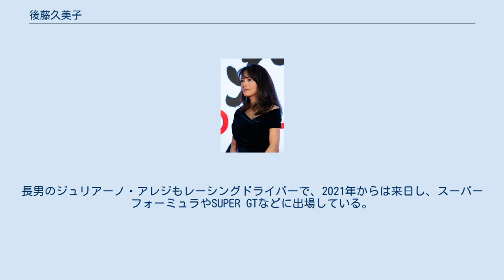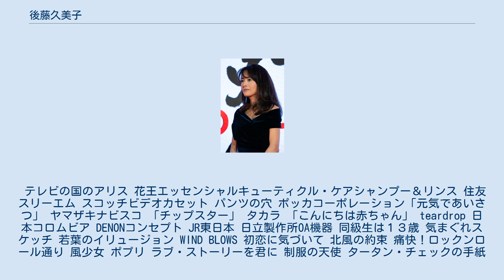後藤久美子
ジャン・アレジ
後藤 久美子（ごとう くみこ、1974年3月26日 - ）は、日本の女優、モデル、タレント。
愛称はゴクミ。
東京都杉並区出身。
スイス・ジュネーブ在住。
オスカープロモーション所属。
 くまの幼稚園、区立大宮小学校、区立大宮中学校、多摩大学附属聖ヶ丘高等学校卒業。
小学校５年生のときからモデルを始め、1986年、NHKの『テレビの国のアリス』のヒロイン役で女優デビューする。
第24回ゴールデンアロー賞 放送・新人賞を受賞。
以降、「国民的美少女」を謳い文句に、世に言う美少女ブームを巻き起こした。
映画出演作に『男はつらいよ』（松竹）、『ラブストーリーを君に』、『ガラスの中の少女』、『シティーハンター』などがある。
「男はつらいよ」シリーズには、6回に渡り同役で出演し、実現しなかった第49作『男はつらいよ 寅次郎花へんろ』にも出演が予定されていた。
 1995年にフランス人F1レーサーのジャン・アレジと交際を始める。
当時アレジには既に妻子があったが離婚調停中であり、その後前妻とは離婚が成立。
96年には渡仏しアレジと同居を始める。
現在もアレジとの婚姻手続きはとっておらず、「事実婚」の夫婦である。
ジャン・アレジは前妻との間に１人、後藤との間に３人の実子がいる。
長男のジュリアーノ・アレジもレーシングドライバーで、2021年からは来日し、スーパーフォーミュラやSUPER GTなどに出場している。
 渡仏後は妻としてまた子育てを重視しており、年に１〜２本のCM出演や女性ファッション誌の表紙モデルなどを中心に活動している。
また女優業からは一線を退き、映画やドラマでの復帰はないとしている。
現在はスイス・ジュネーヴにある歴史的な城を改築し在住しているが、パリやニューヨーク、モナコなどにも邸宅を所有している 。
 クルマ好きでも知られ、かつてはクーペ・フィアットを自ら運転し、自身の20歳の誕生日には、150台のみ生産され現在は極めて希少価値が高いディーノ206GTを購入した。
 2012年1月には事務所の後輩である武井咲と対面し話題を呼んだ（なお、武井自身はこの対面を“夢の対面”と感じたという）。
 愛称の「ゴクミ」は1987年の新語・流行語大賞の流行語部門で銅賞に選ばれる。
 2018年10月31日、23年ぶりに女優復帰を発表。
2019年12月公開のシリーズ50作目になる『男はつらいよ お帰り 寅さん』でスクリーン復帰。
ただしこの映画のみの特別な女優復帰であり、その他の作品に女優として出演する予定はない。
 サバサバした性格で落ち着きがあり、少女時代からハッキリとものを言うタイプであり、当時の記者会見などでも笑顔をみせず素っ気なく答える姿がたびたびバッシングの的にされていた。
時折マスコミに対する発言で物議を醸すことも多かった。
「ゴクミ語録」という書籍も出版されている。
本人曰く「協調性がない分、孤独でも順応性が高い」。
中学生当時はその協調性のなさから、共演者との軋轢や批判を生んだようだが、現在はそれが外国生活に活かされているとのこと。
 芸歴は長く、前出のとおり小学校の頃からモデル活動を行っていた。
同時期から活躍していたのは宮沢りえで、同学年ということもあって仲が良く、また良きライバル関係でもあった。
りえとは11歳の頃、キットカットのCMで共演歴がある。
 順調に芸歴を重ね、このままオスカープロの看板女優になると思われた矢先、妻子のあるアレジと交際が発覚した。
交際時アレジは離婚調停中でありその後に離婚が成立、アレジの住むフランスへ渡った。
以後の芸能活動は女優業を休止し、海外在住のまま行える雑誌グラビアやCMに出演する程度となっており、その他の仕事はどんなにギャラを積まれても受けないスタンスであった。
 1996年に渡仏し、アレジとは実質的に結婚した。
その後３人の子供（1996年に長女、1999年に長男、2007年に次男）を儲けた後、現在の居住であるスイス・ジュネーブへ移った。
 現在はアレジと共にフランスにもある自宅にて広大な土地を利用しワインの生産を行っている。
このワインはヨーロッパでも高く評価されている。
 F1引退後のアレジの現在の総資産は400億円以上と言われており、各国（パリ、モナコ、ロサンゼルス等）に別荘を持ち基本的には家事の一切をしないという生活をしていることが娘のT...